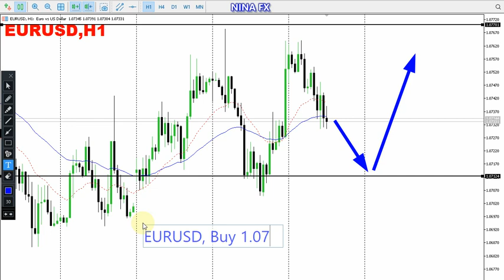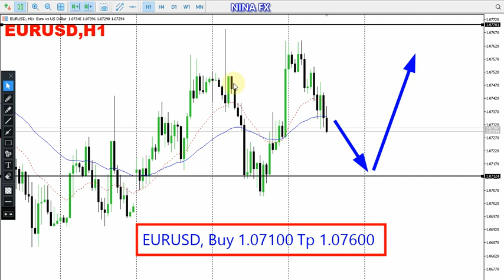EUR USD Daily Forecast for September 14, 2023 by Nina Fx